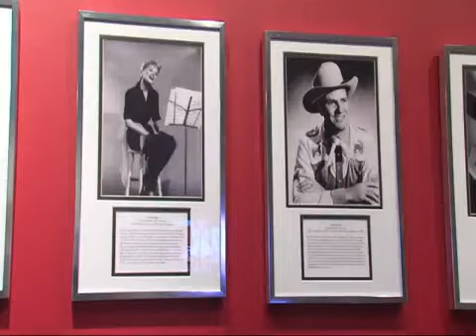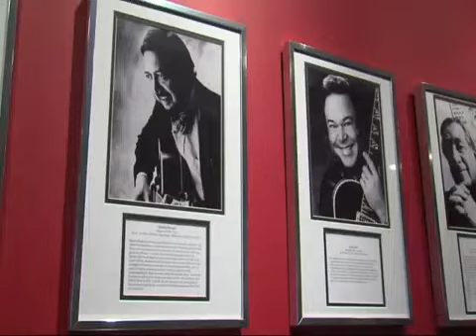OK Music Hall of Fame to close, for now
The Oklahoma Music Hall of Fame and Museum is suspending operations